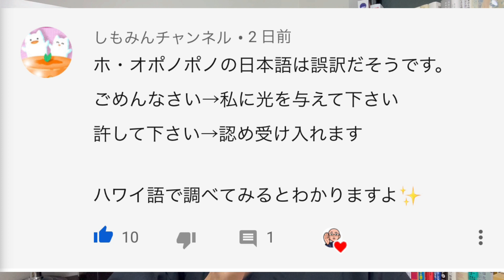【ホ・オポノポノ】「誤訳」説を問う❗️「ごめんなさい」と「許してください」は本当に誤訳なのか❓意味ないのか⁉️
【新刊】『どんよくの法則』（サンマーク出版）

≪受付中のセミナー・イベント≫

◾️2ndチャンネル『かたみち切符』もよろしくです！

『岡本弥子：幸せ舞いこみまくり!7日間「かみさま」おそうじ』

・その他書籍